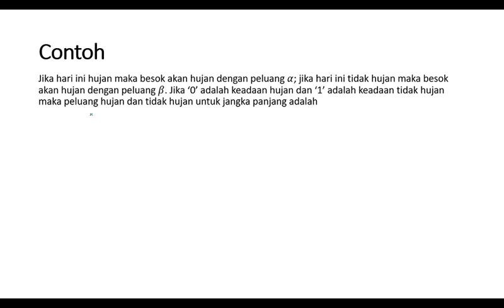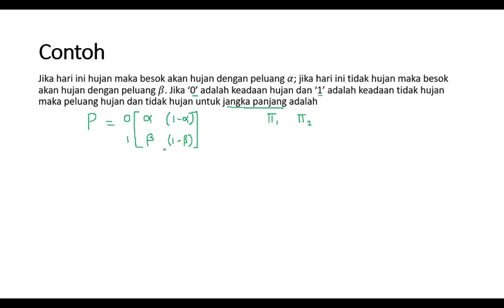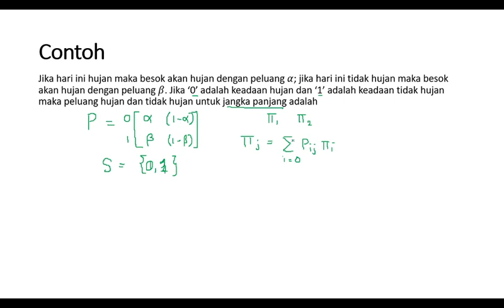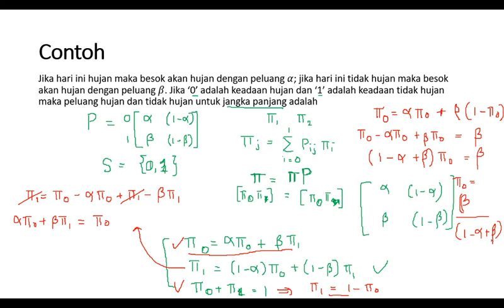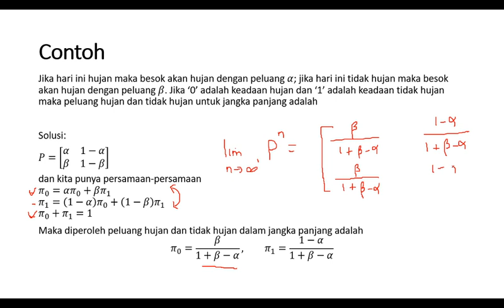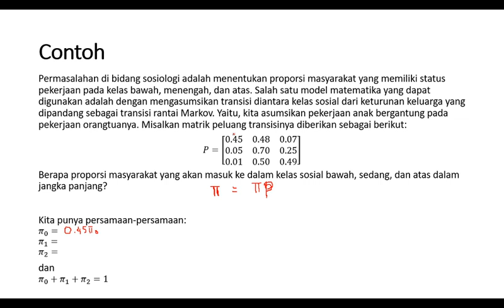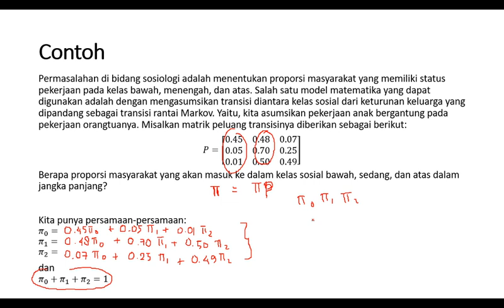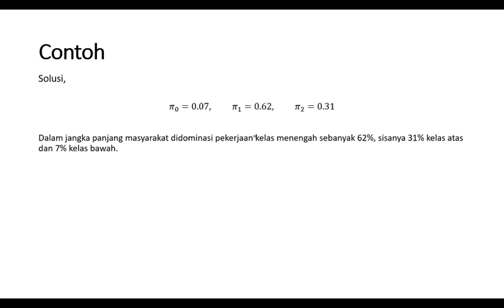Rantai Markov: Limit Peluang Transisi 4